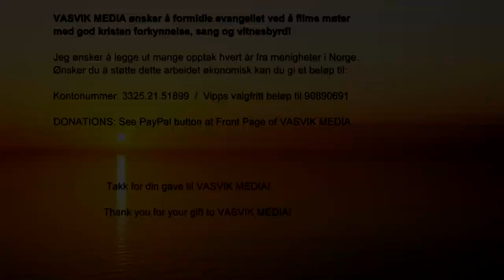(2396) Frelste syndere: Ser du din frelser på korset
Opptak fra mannsweekend på Kvinatun i Kvinlog 13-14.jan 2017 (1 kamera).
Weekenden ble startet i 2017 og varer 2 dager, lør+søn andre helgen i året. Masse mannfolk (120) i alle aldrer, og veldig mange unge deltok! Arrangert av Imf Sør (Indremisjonsforbundet Sør).

Disse karene i Frelste syndere kommer fra mange steder på Sørlandet.
Jeg filmet denne helgen primært talene og hadde ikke mikrofoner til å ta opp sang, men fikk lyst å legge det ut likevel selv om lyden tatt opp via kameramic ikke er optimal.